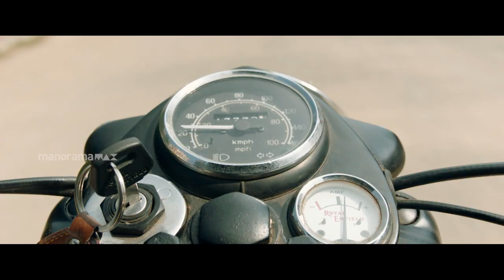ഒരിക്കലെങ്കിലും ജയിക്കണം...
ഒരിക്കലെങ്കിലും ജയിക്കണ്ടേ. അതിന് എല്ലാവരെയും കൊല്ലണം, ചതിച്ച എല്ലാവരെയും...

Finals || Today @ 3:15 PM || Mazhavil Manorama

Watch Finals Today @ 3:30 PM on Mazhavil Manorama TV or catch the full movie  on the ManoramaMAX app .

Salt Mango Tree